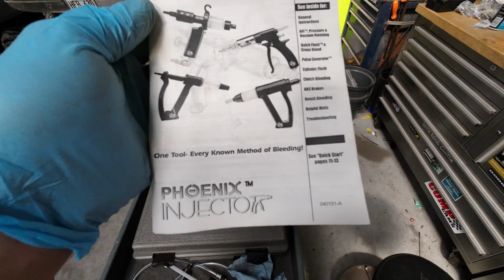Hydroboost conversion pt2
The completion of the Hydroboost install. Bonus test drive towards the end.